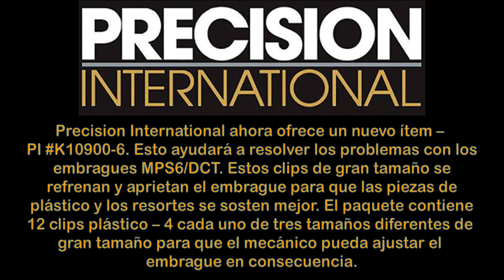Precision International Extra Grueso Retenedores Kit de Reparación K10900-6 para MPS6/6DCT450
Precision International ahora ofrece un nuevo item - PI# K10900-6.
Esto ayudará a resolver los problemas con los embragues MPS6/DCT.  Estos clips de gran tamaño se refrenan y aprietan el embrague para que las piezas de plástico y los resortes se sosten mejor.  El paquete contiene 12 clips plástico - 4 cada uno de tres tamaños diferentes de gran tamaño para que el mecánico pueda ajustar el embrague en consecuencia.